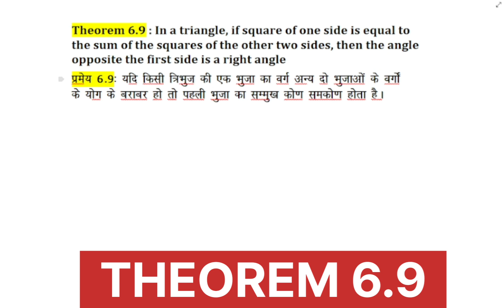Theorem 6.9Class X Math TRIANGLE त्रिभुज HBSE|NCERT|CBSE|HPSEB|UP|MP|BIHAR BOARD|ALLOTHERSTATE BOARD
Class VIII
Rational Numbers
परिमेय संख्याएं